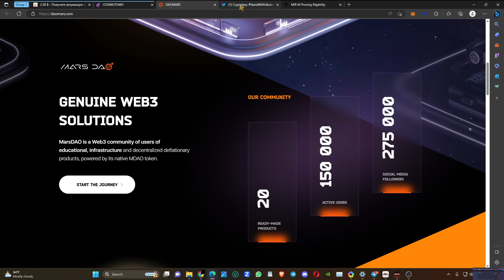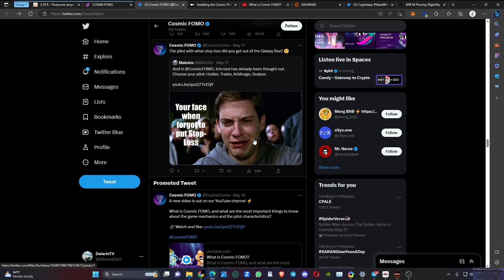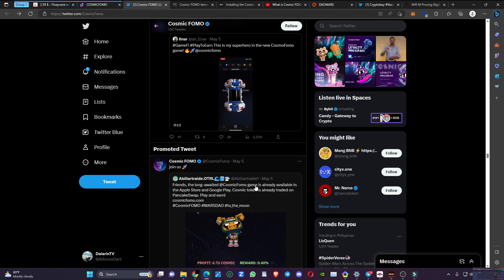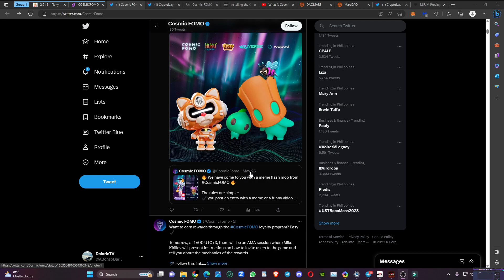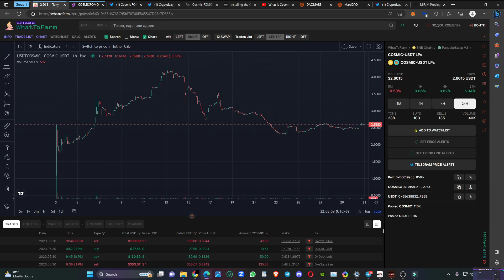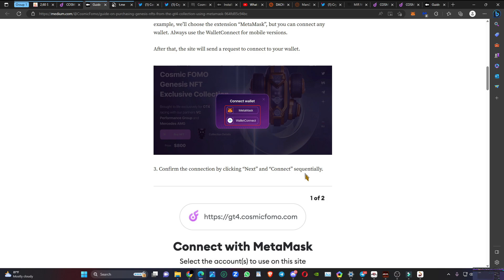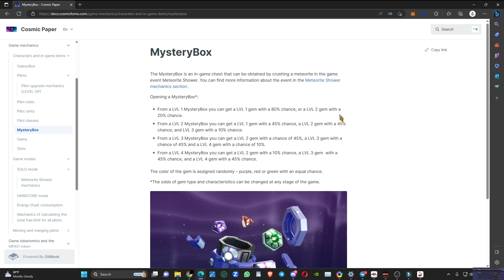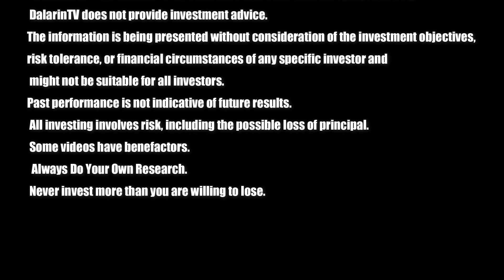COSMIC FOMO NFT GAME | 400% ROI POTENTIAL | Play To Earn Game 2023 (Tagalog)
The game is that you fuel your pilot with cryptocurrencies and launch him into flight, trying to predict which crypto will grow more in the near future. That is, you are essentially learning the basics of crypto and trying your hand at trading without risking your real capital.